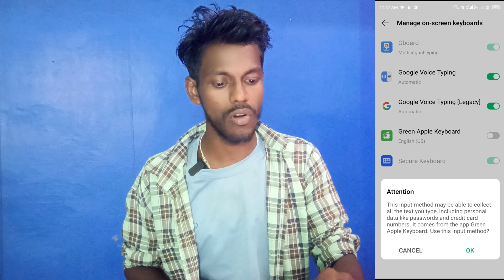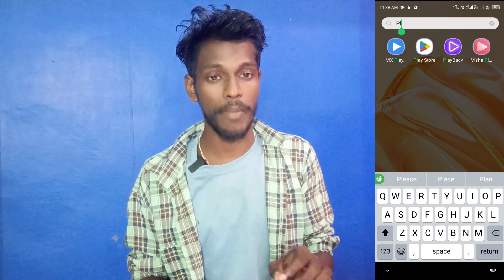oppo iphone keyboard charger | apple keyboard set on oppo device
Oppo iPhone Keyboard
Oppo ios Keyboard Set Kaise Kare
iOS Keyboard Set Oppo
Apple Keyboard Set On Oppo
Oppo Phone Me Apple Keyboard Set Kaise Kare
Apple Keyboard Changer On Oppo
Oppo iOS Change Kaise Kare